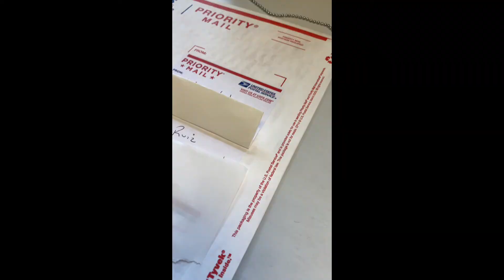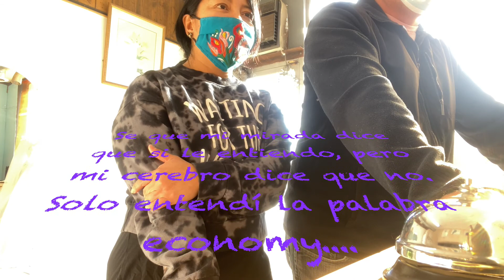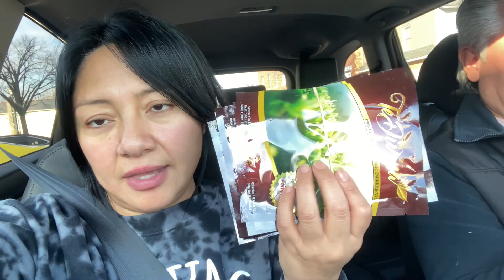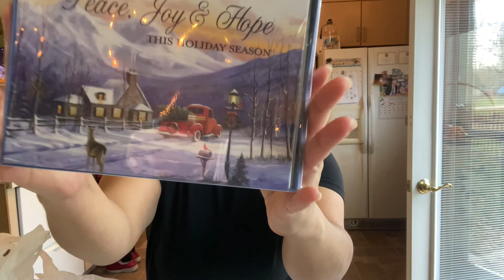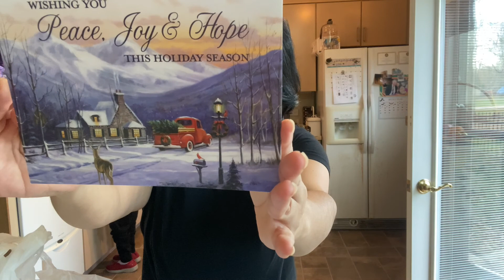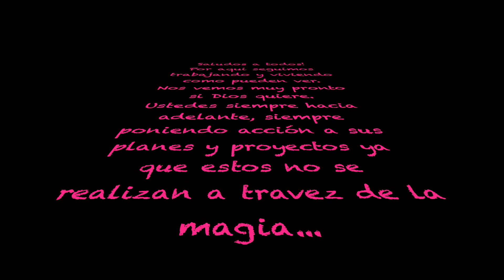INVIRTIENDO NUESTRA FORTUNA EN BITCOIN ****Vlog# 581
Hola a todos:
Quieren saber sobre inversiones ?
O como sabe mas rico el guajolote ?
Aqui te explicamos todo !